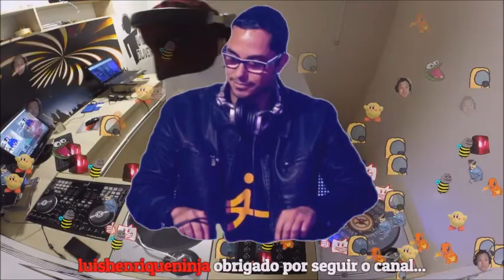LIVE 15.04.2021 WILIAN OLIVEIRA